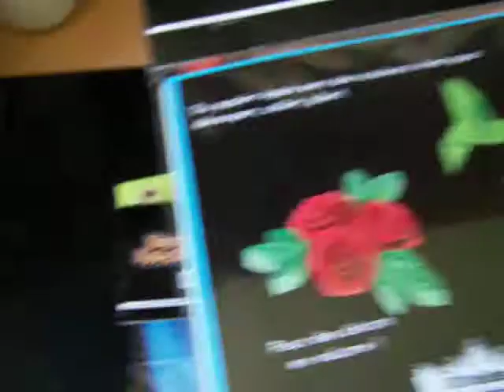HAUL BAZARLAND SALON de PROVENCE 23/09/17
Il commençait a installé pour Halloween d'ailleurs j'ai trouvé ma peinture orange youpi! Les chenilles (curepipes) et pompons sont superbes à 1.99€! citrouille polyester 0.99€